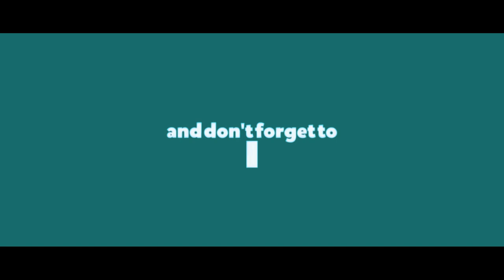Chowasigarh Tour Pe | Latest Pahari Video Song 2020 | Sunil Thakur | Sanjay Thakur | SMS CHOWASI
» Song : Chowasigarh Tour Pe
» Singer : Sunil Thakur
» Starring : Sunil Thakur, Ranju Thakur, Aarushi Thakur
» Video Director : Pavan Thacur
» Produced By : Champa Thakur